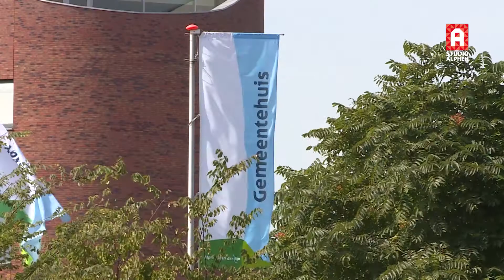Hoe staat gemeente Alphen er financieel voor?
Wethouder Kees van Velzen is nu een jaar wethouder financiën in de gemeente Alphen aan den Rijn. In mei komt hij met zijn eerste kadernota. Alphen moet de broekriem stevig aantrekken om een miljoenentekort in de begroting te voorkomen.